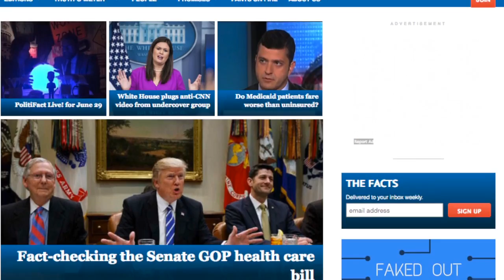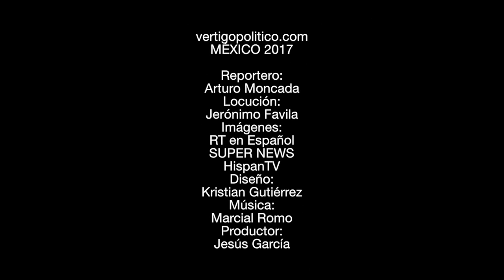Un mitómano en la Casa Blanca. Vértigo mundial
Luego de seis meses al frente de la casa blanca, los analistas califican a Donald Trump como un niño enojado, un obsesivo por figurar en la red social de Twitter, y sobre todo, un gran mitómano.